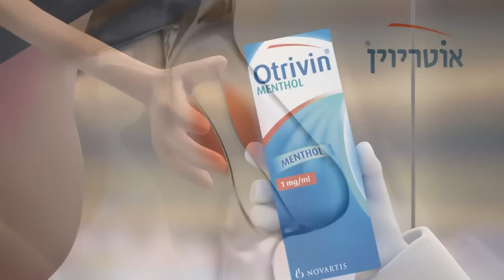Otrivin menthol 2014-2015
אפי ואשתו מאחרים לסרט. אפי לא יכול לרוץ מהר כי האף שלו סתום. הפתרון? אוטריוין מנטול